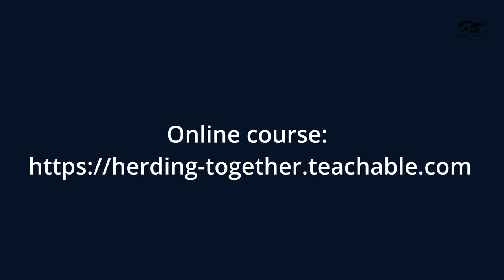Creating Communities: Safe Places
We all want to live in a safe place. No one wants to be afraid for their safety or worry about being broken into.
This video provides an introduction to some basic strategies people can follow to create safe places.
It is always important to report crime. If a crime is happening call the Police immediately. In Australia this means dialling 000. If something unusual is happening or you are concerned a crime could be committed phone Crimestoppers on 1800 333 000.